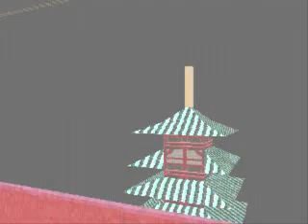Let's Play LSD 06: Another Tour of Kyoto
We encounter sharks, ride a ferris wheel and go to a gay pride parade!